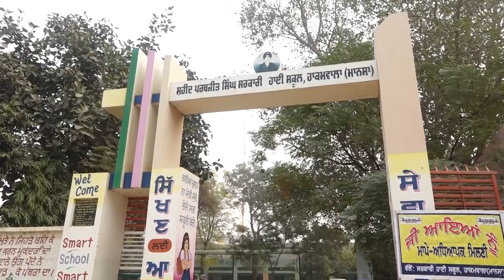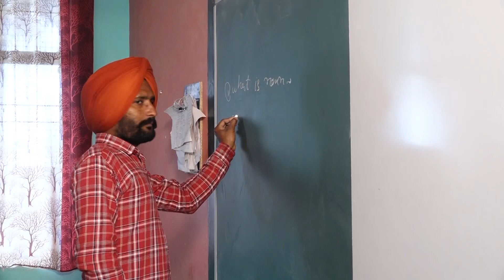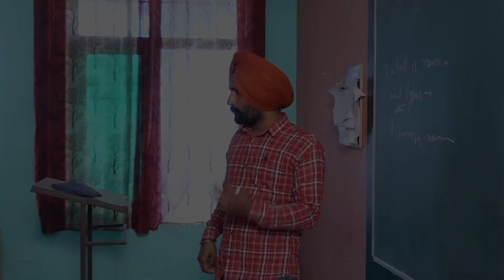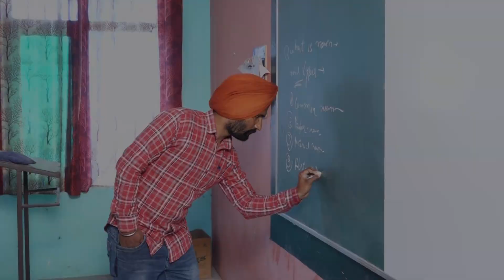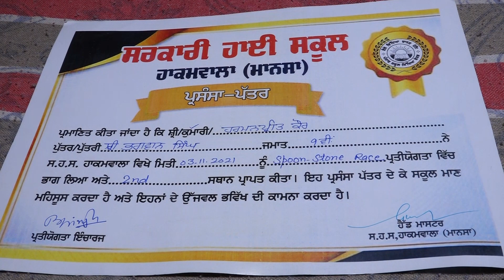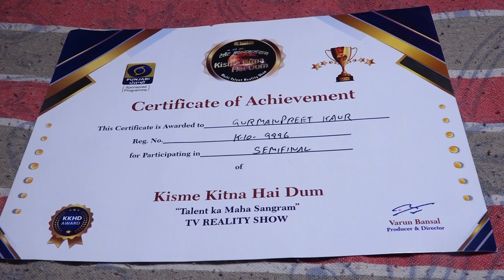Gurman l KKHD | Biography | Self documentary | Kisme Kitna Hai Dum | Reality show